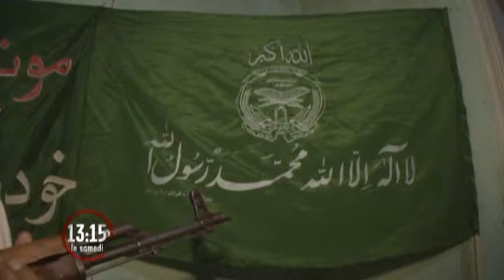Des nouvelles du royaume des Talibans